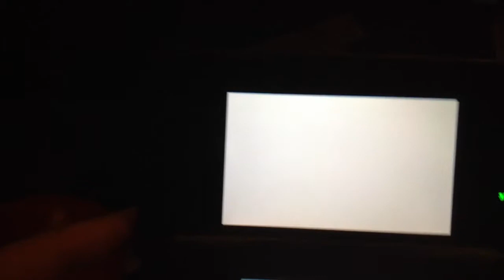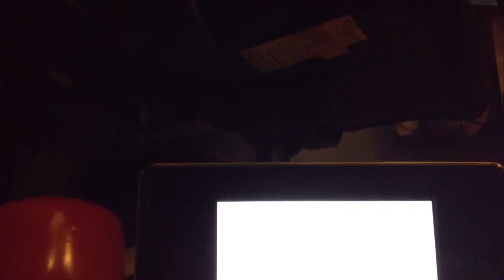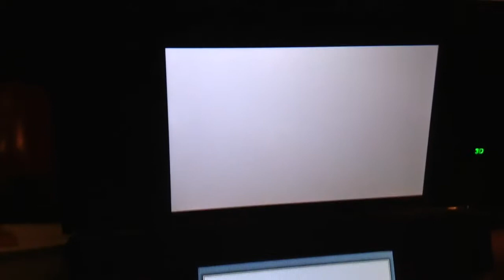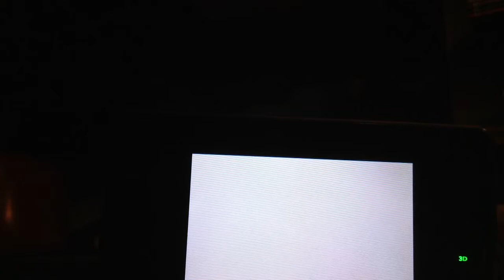B.V.B MARIOKART7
yellowisgold1 vs Hockeyjoey29